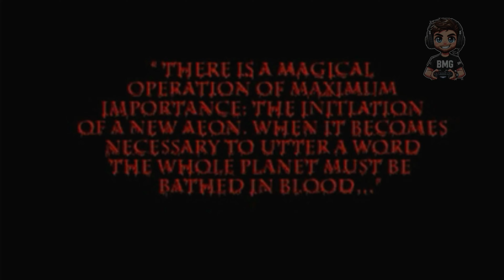Blood Omen: Legacy of Kain [4K] – The Bloody Beginning of Nosgoth's Dark Saga!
🔮 Welcome to Nosgoth, where the sunsets are red, the stakes are high (literally), and revenge is served cold... or undead!

Journey back to the gothic roots of vampire lore in Blood Omen: Legacy of Kain, now rendered in stunning 4K! From Vorador's dramatic office visit (he slays the Circle of Nine like he's late for lunch) to Kain's tragic transformation from a nobleman to a bloodthirsty vampire, this gameplay episode has it all. Betrayal, vengeance, and more ominous vibes than your last family reunion.

📜 What you’ll experience in this video:

The Circle of Nine getting absolutely wrecked by Vorador.
Ariel's shocking murder that sends the Pillars of Nosgoth into decay.
Kain's brutal demise (thanks, brigands!) and his fiery rebirth as an undead anti-hero.
Mortanius proving why you should never trust a guy with glowing eyes.
🍷 Dive into the dark, blood-soaked lore of Nosgoth, where every choice comes with a cost. Will Kain's vengeance be worth it? Watch to find out!

If you’re here for vampire drama, gothic storytelling, or just want to see some Circle of Nine carnage, this is the video for you!

🎮 Keywords for Nosgoth Seekers:
Blood Omen 4K gameplay, Legacy of Kain walkthrough, Nosgoth lore, vampire RPG classics, gothic gaming nostalgia, Circle of Nine, Vorador vs Malek, Blood Omen PS5 gameplay

💬 Question of the Day: If you were offered vengeance at a terrible cost, would you take it? 🧛‍♂️